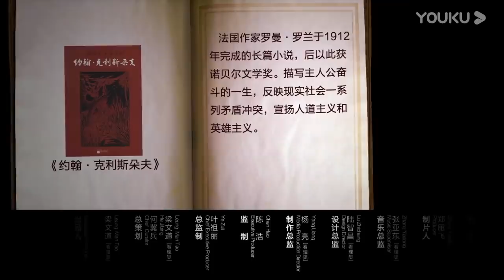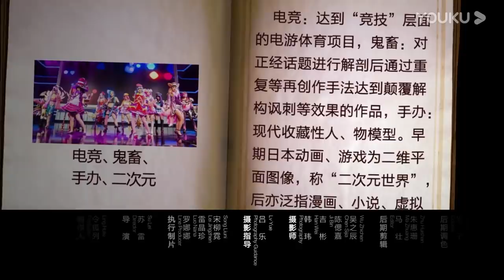【圆桌派 第三季】求知：眼花缭乱知识控 | 窦文涛/蒋方舟/马伯庸/史航 | 优酷纪实 YOUKU DOCUMENTARY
【圆桌派 第三季】《圆桌派》是一档下饭的聊天文化类节目，由著名媒体人、文化名嘴窦文涛携手优酷“看理想”倾力打造。不设剧本，即兴聊天，平等视角，智慧分享。一期一个引发思考的话题设置，交流价值观点、碰撞思想火花，跨界、跨代，更加年轻，更加多元。言值就是生产力！
★嘉宾：蒋雯丽 / 马家辉 / 马未都 / 蒋方舟 / 陈鲁豫 / 梁文道 / 李玫瑾 / 汪海林 / 陈志武 / 王珮瑜 / 王蒙 / 许子东 / 马伯庸